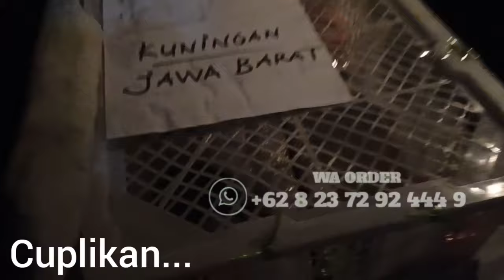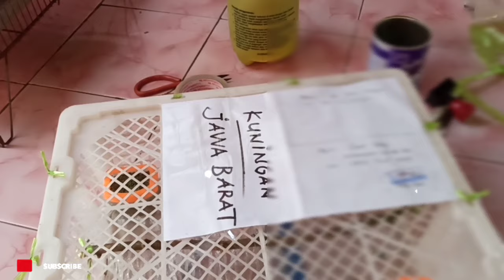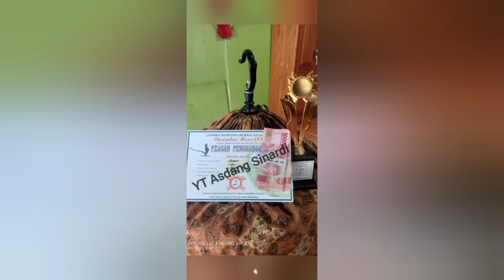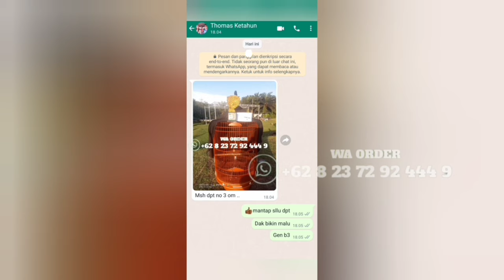TROTOL INI FIX JANTAN 100%‼️SANGAT BERBEDA JAUH SAMA GAMBLING 😂‼️PENGIRIMAN KE KUNINGAN JAWA BARAT‼️